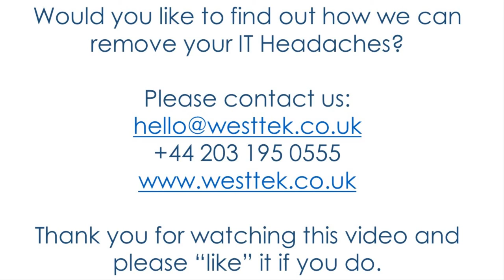Simon Cristol from Northwood Nursing | IT Support Hertfordshire | Watford IT Support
Simon Cristol from Northwood Nursing shares how Westtek IT Support Services has helped his business achieve higher productivity and efficiency. He recommends all his friends and you to call Westtek for your IT Support and Security requirements

| IT Support Hertfordshire | Microsoft Office 365 | IT Support Services | Watford IT Support | IT Support Hemel Hempstead | IT Support for Recruitment Companies